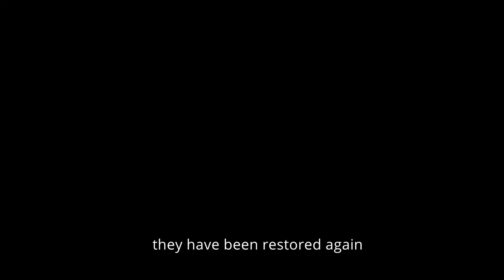Stories of the Atlantic Forest Great Reserve | S1E10 - The restoration of a farm